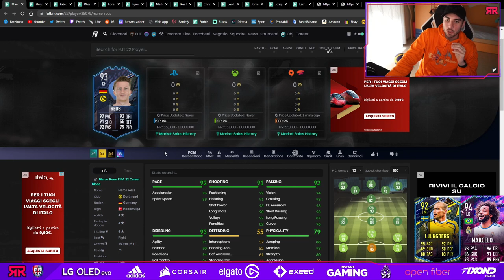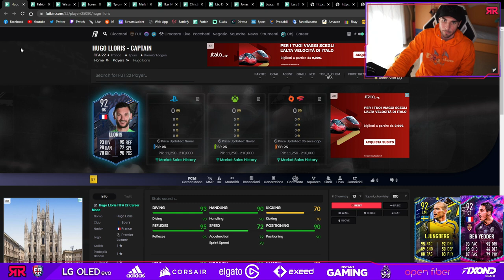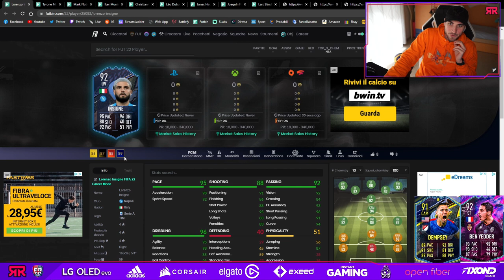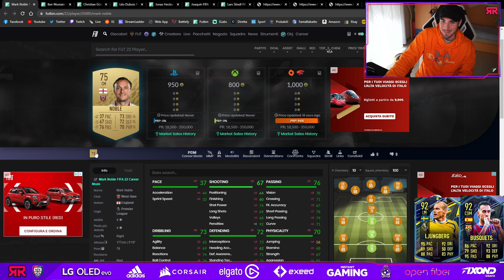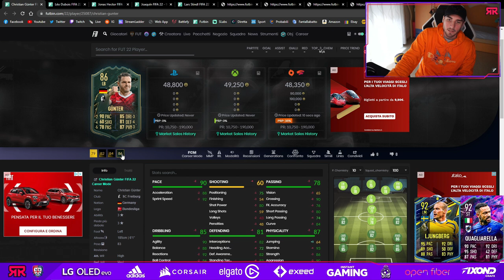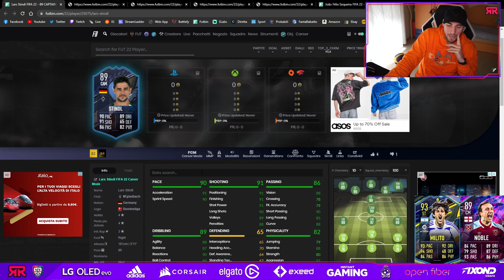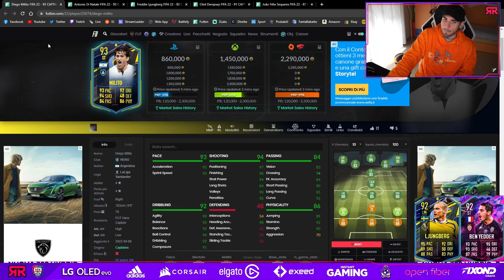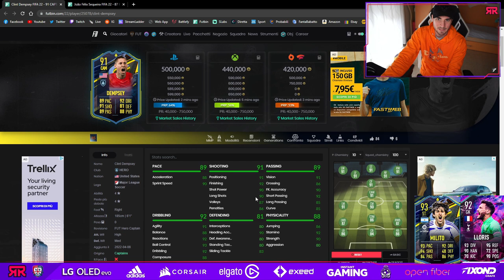PAZZESCHI! || FUT CAPTAINS TEAM 1 + JOAO FELIX 87 POTM || FIFA 22